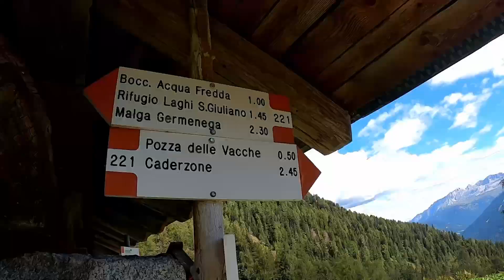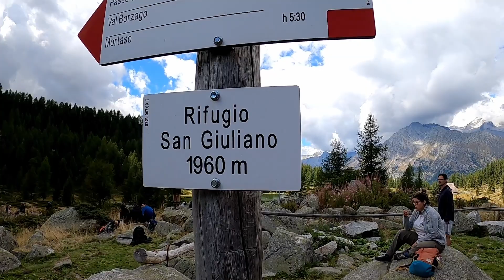Rifugio san Giugliano - ep.1